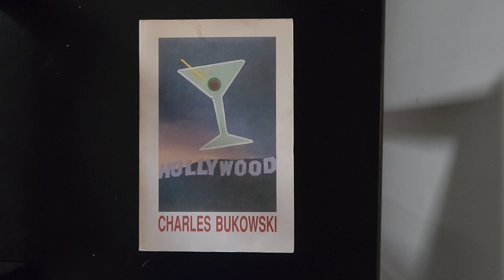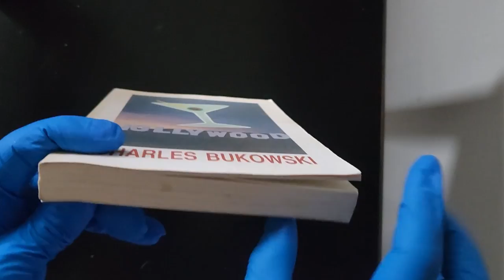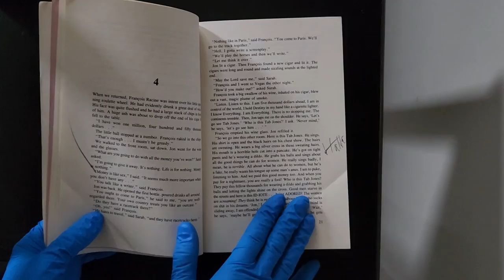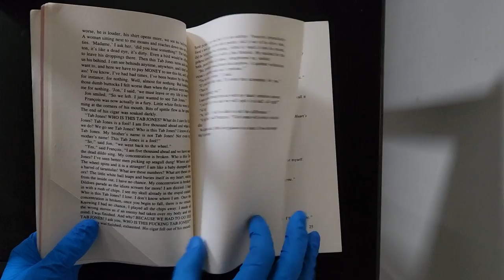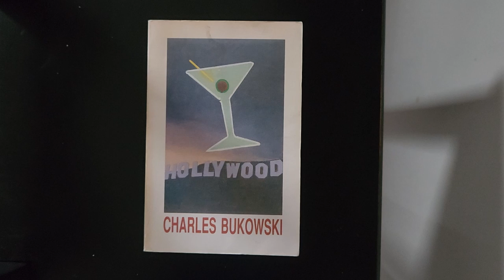Richard Reviews Book "Hollywood" by Charles Bukowski